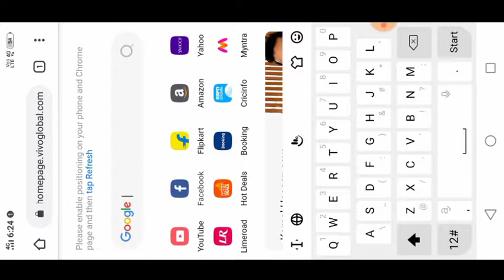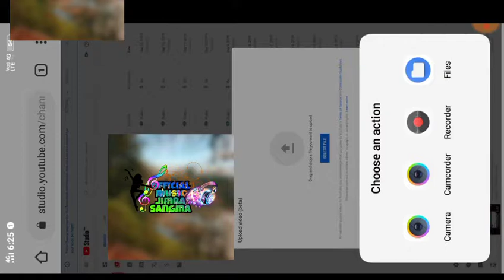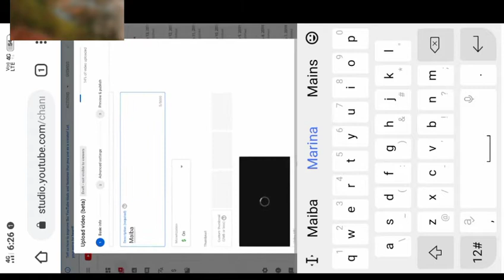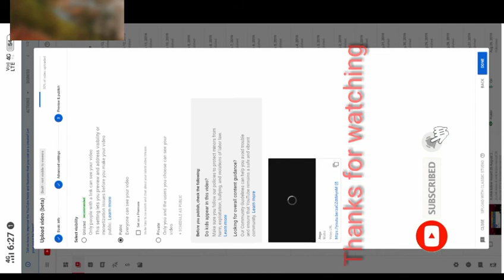YouTube New update upload video beta || How to upload video?